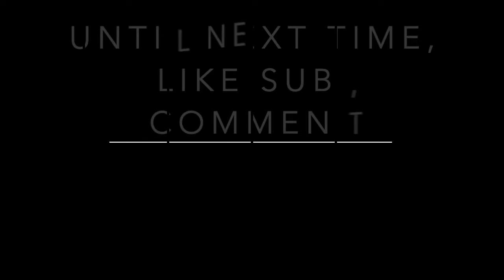Fall is coming Pt 2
So this is another backwards compli. combination of videos '